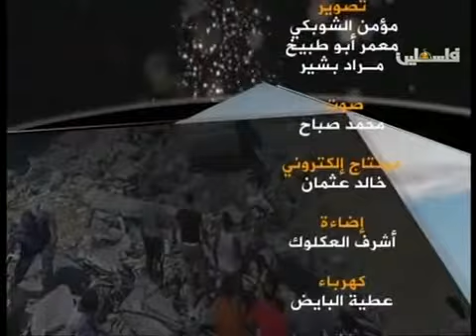عن قرب - وزير العمل : مامون ابو شهلة - 7/2/2016